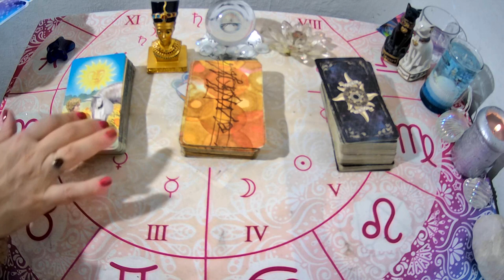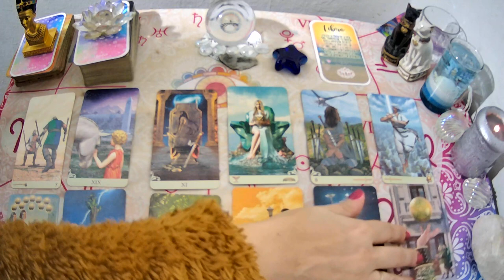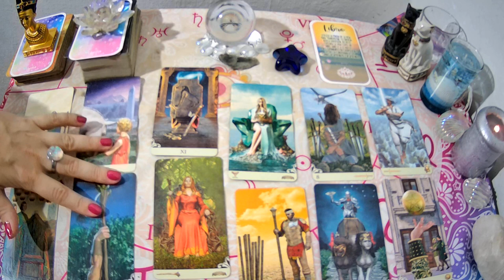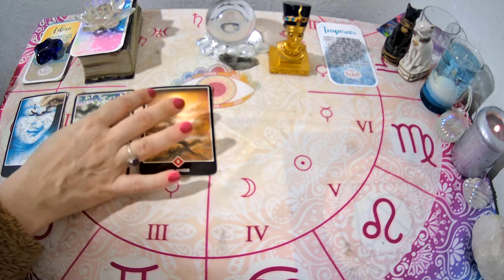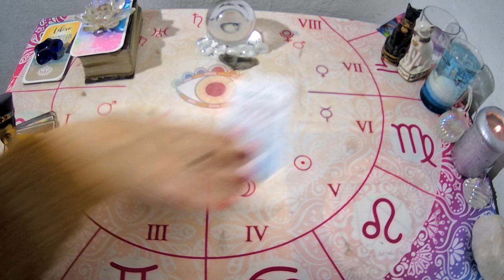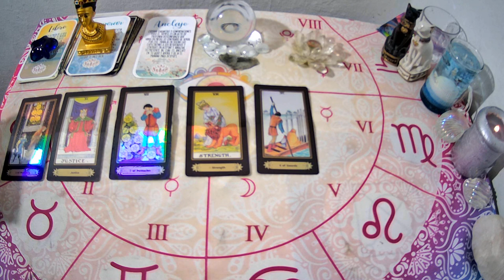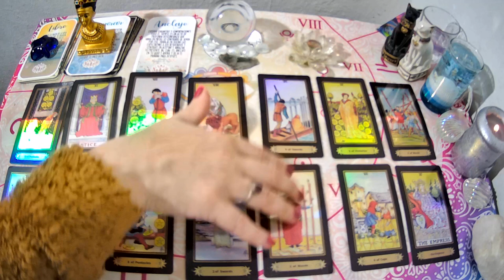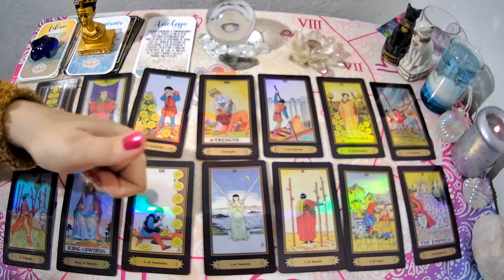💥Que SIENTE por ti🔮Cuáles son sus miedos?Que oculta este silencio?TAROT INTERACTIVO💗